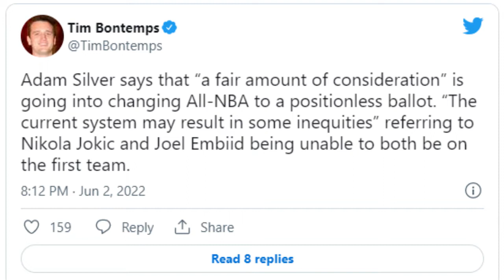Could the NBA Make a Huge Mistake if They Change the ALL NBA Selection Process?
NBA Commissioner Adam Silver recently discussed possible forthcoming changes to the ALL-NBA selection process.
If this happens, I think it's a BAD idea. I'll tell you why.